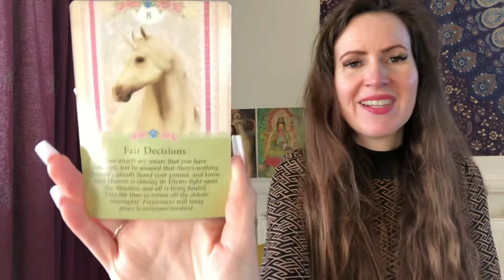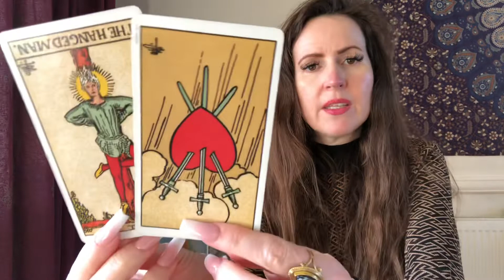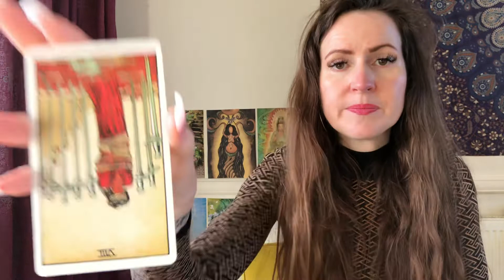CAPRICORN ♑️ WEEKEND TAROT READING 💜 SAT 19 - SUN 20 FEB 💜SPIRIT RESOLVES THE ISSUES